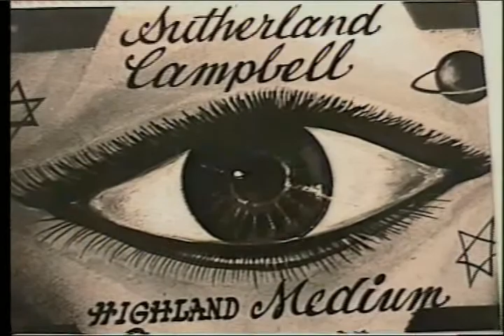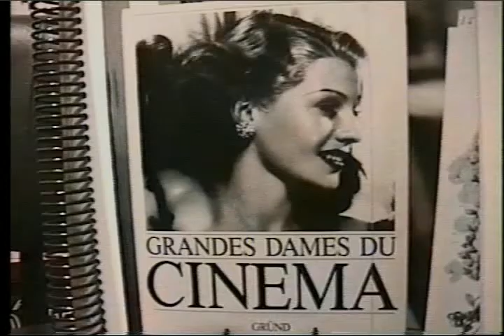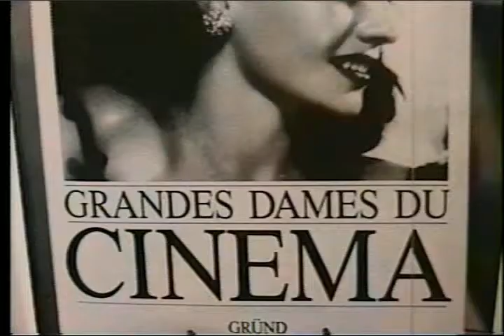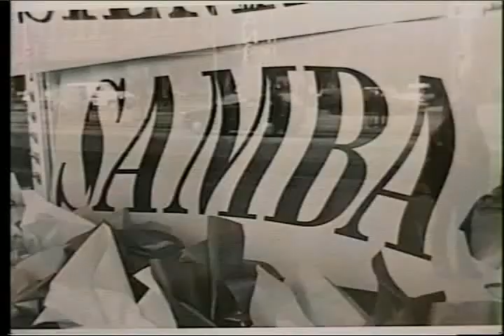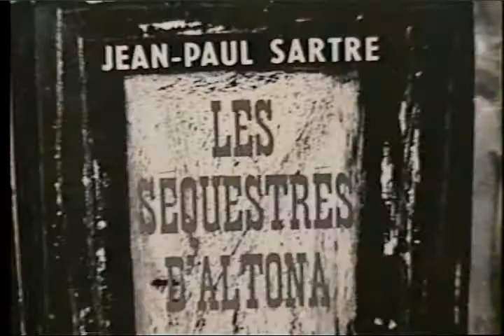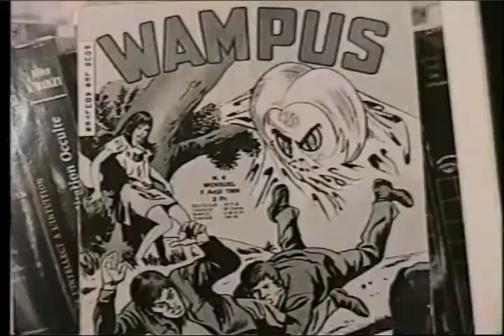Hot Shot (Ivan Cardoso, 2006)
Um pouco da Mente / Lente fotográfica de Ivan Cardoso.

Para adquirir os filmes e livros de Ivan Cardoso, escreva para , e consiga curtas como esse e muito, mas muito mais.